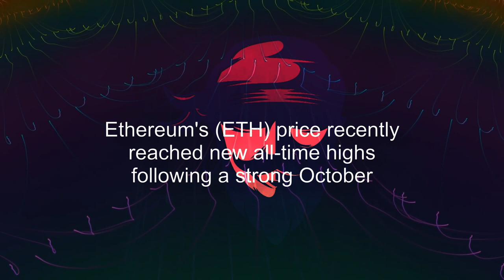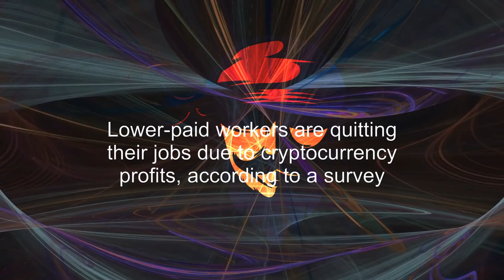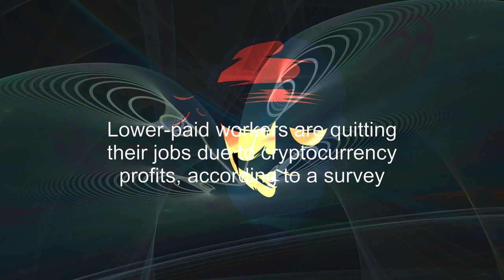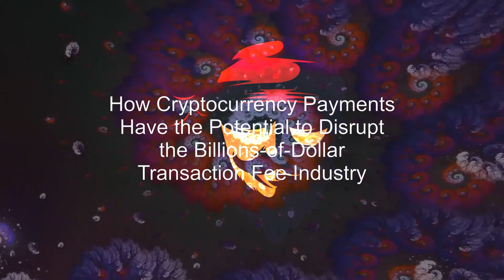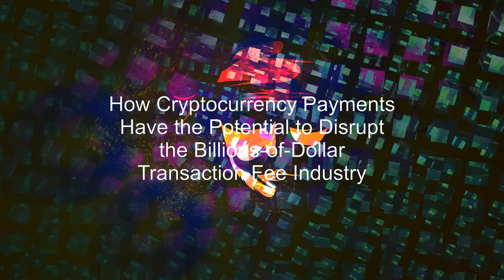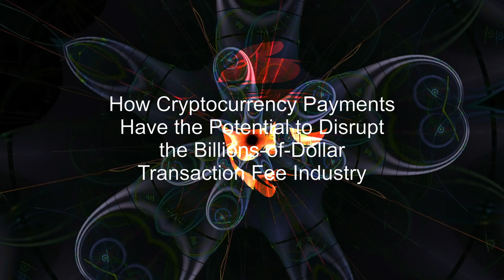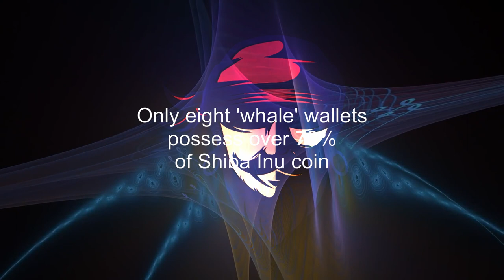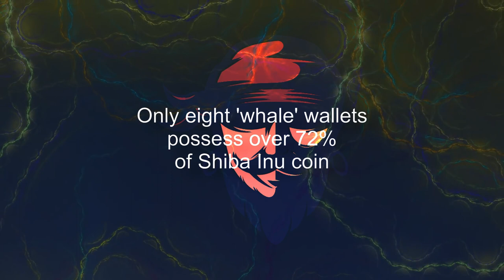Crypto Pirates Daily News - November 4th, 2021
News Headlines:

00:06 Ethereum's (ETH) price recently reached new all-time highs following a strong October.
05:14 Lower-paid workers are quitting their jobs due to cryptocurrency profits, according to a survey.
09:03 How to Maintain Your Brand During a Crypto Market Downturn.
16:52 Hong Kong Considers Allowing Individuals to Invest in Cryptocurrency ETFs.
19:59 How Cryptocurrency Payments Have the Potential to Disrupt the Billions-of-Dollar Transaction Fee Industry.
26:06 PayPal, Venmo, and CashApp make cryptocurrencies accessible to newcomers.
34:51 Only eight 'whale' wallets possess over 72% of Shiba Inu coin.
40:08 Cardano Achieves a Significant Milestone! What to Expect From the ADA Price.
43:04 Cryptocurrency | Crypto nomads on the Rise.